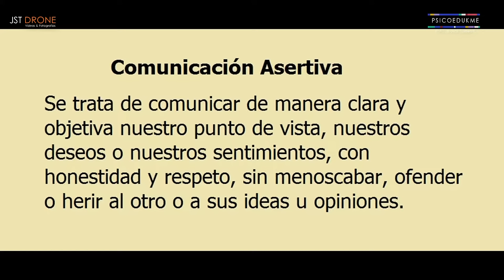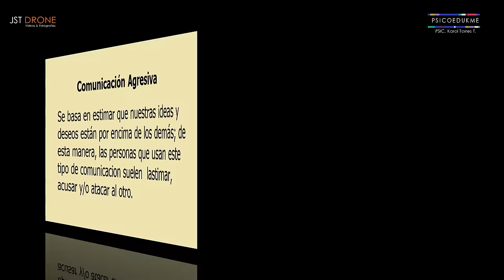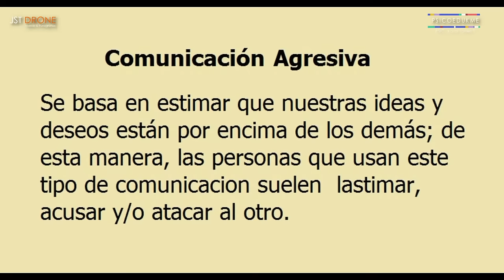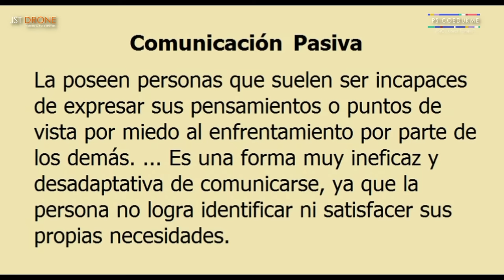EJEMPLOS DE COMUNICACIÓN ASERTIVA, AGRESIVA Y PASIVA I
En este vídeo encontrarás tres ejemplos claros de lo que es la comunicación asertiva, la agresiva y la pasiva.

¡Y recuerda! ... "PsicoedúKme crea relaciones positivas con tú entorno"

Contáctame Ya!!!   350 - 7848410